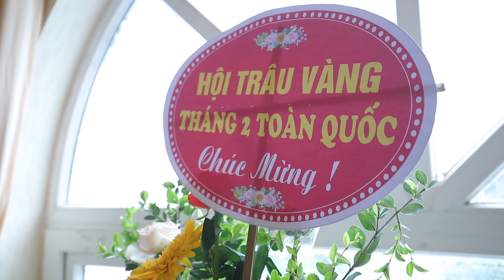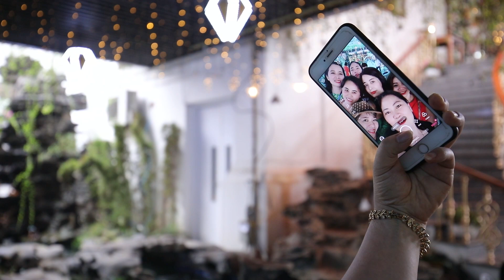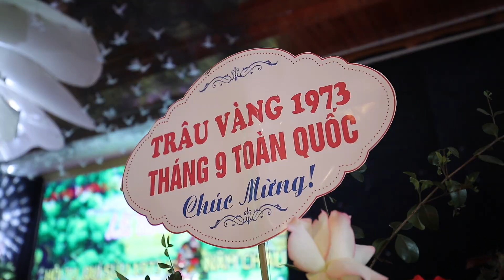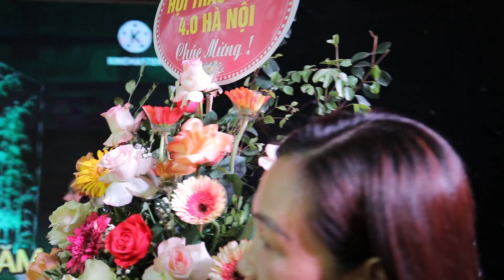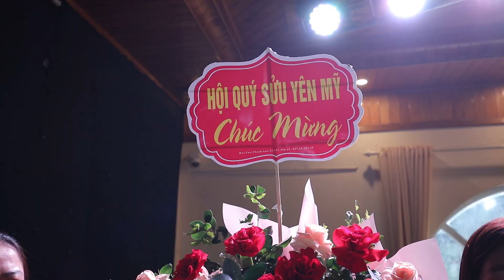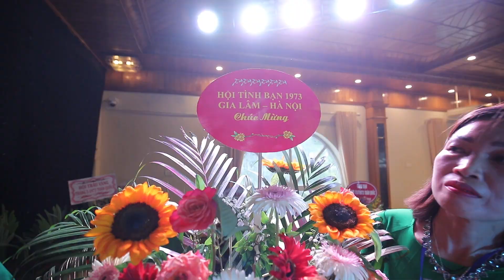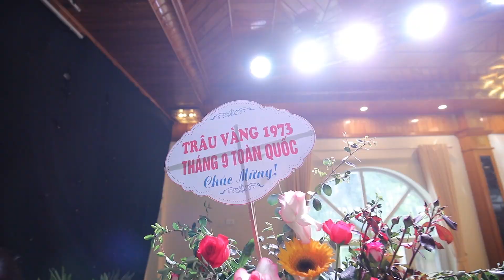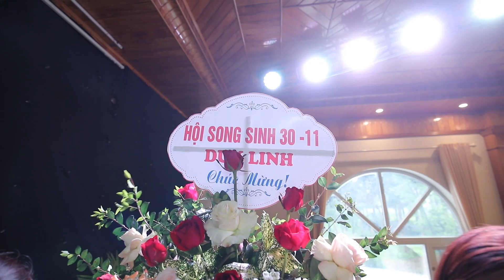Lễ Ra Mắt Hội Tụ Trâu Vàng 1973 Khắp Năm Châu 22-.5 - 2022 Full HD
Quay Phim 4k . Chụp ẢNh Phóng Sự Cưới - Hầu Đồng. Flycam .
Dựng Phim Chuyên Nghiệp Hầu Bóng
Dịch vụ LIVESTREAM  Trực Tiếp Facebook - YouTube - TVC Quảng Cáo